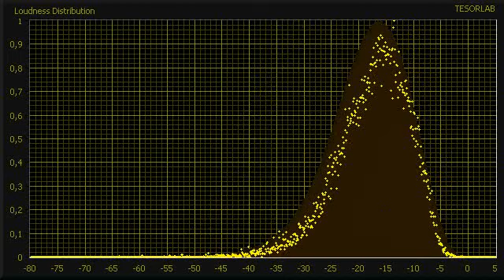Historia de un amor (ASDH)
historia de un amor
Przesłane przez KAYZERSOZE2 dnia 22 maj 2007